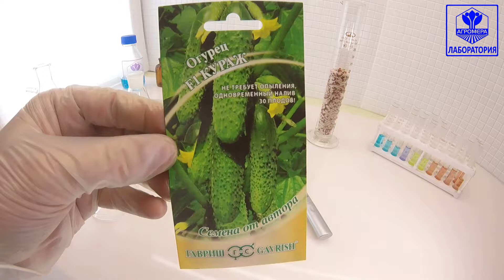Огурец Кураж F1. Гавриш